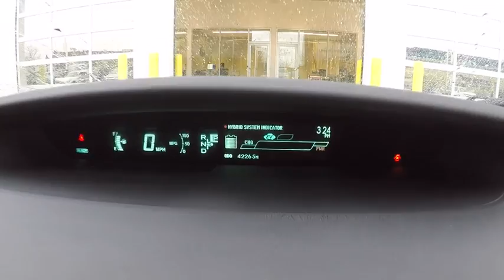2015 Toyota Prius TWO Schaumburg IL Q7547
2015 Toyota Prius TWO

Schaumburg Toyota
875 W Golf Rd

** TOYOTA CERTIFIED PRE-OWNED! - 12 month / 12k Mile Bumper to Bumper Warranty, And Much More! **. What a price for a 15! Toyota has outdone itself with this fantastic 2015 Toyota Prius. It just doesn't get any better at this price! Have one less thing on your mind with this trouble-free Prius. Why Schaumburg Toyota? - We Take Our Internet Business Very Seriously!Shopping at Schaumburg is car buying the way it should be: fun, informative and fair.Here are our promises:* Our Best Price First, Pure and Simple* Pressure Free, Efficient, Friendly, and Helpful Sales Staff!* Free Service Car Washes !* One Massive Inventory For One Stop Shopping!* No Hassle Sell or Trade Any Car* Pressure Free Road Test* Certified Factory Backed Service with Shuttle Service and Free Loaner Cars!Schaumburg Toyota - WHATEVER IT TAKES! - Come See For Yourself Why Today!